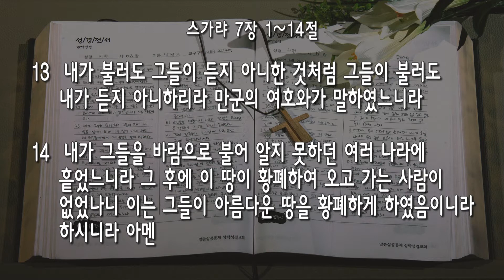[수요] 20200520 '누구를 위한 것이냐?(2)' (스가랴 7:1~14) 지형은 목사